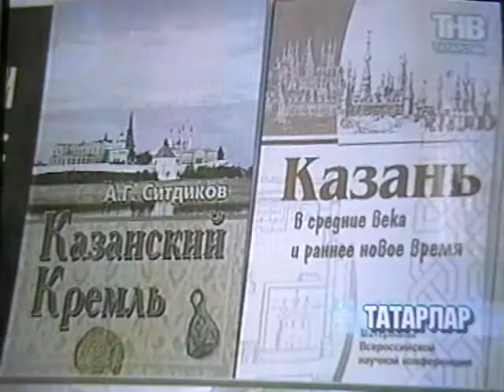Tatar TNV: Ali Aqışnıñ Tuğan Köne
Tatarstan Yaña Ğasır TNV
"Tatarlar" tapşıruında Bötendönya Tatar Ligası maqtawlı räise Ali Aqış belän telefon elemtäse (Qazan-Ankara), 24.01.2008